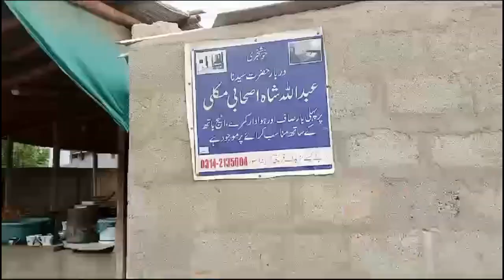Abdullah Shah Ashabi makli mazar thatta|عبداللہ شاہ اصحابی مکلی مزار ٹھٹہ